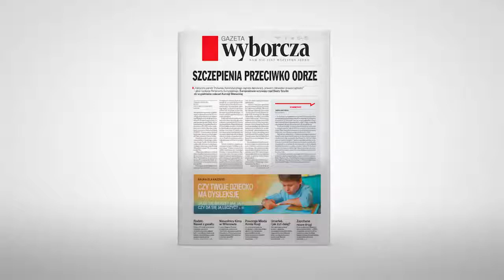ODER: get the immunity